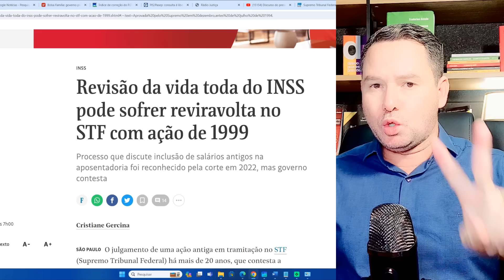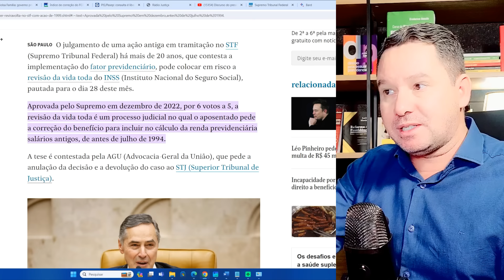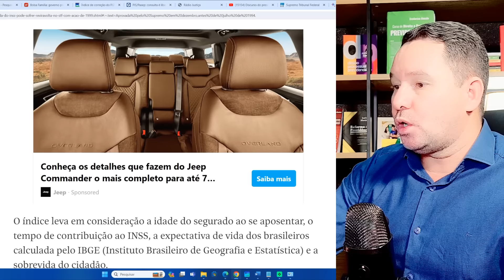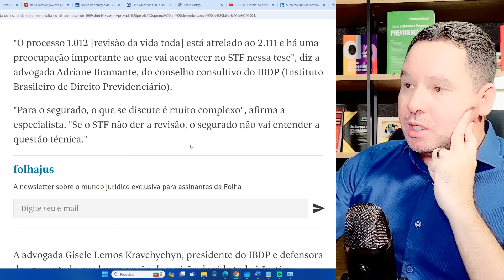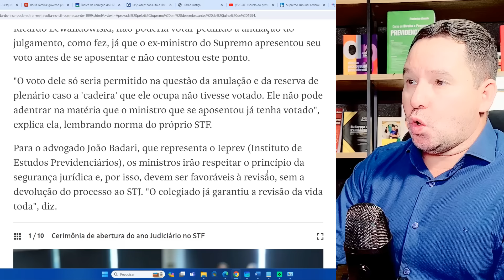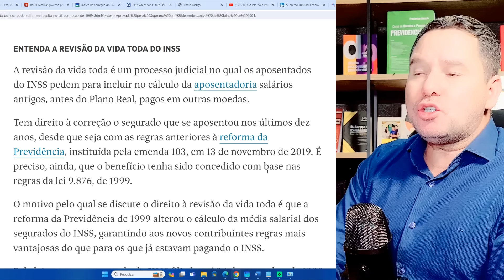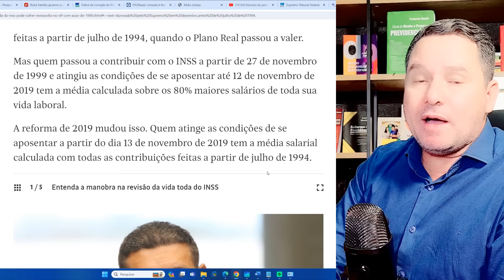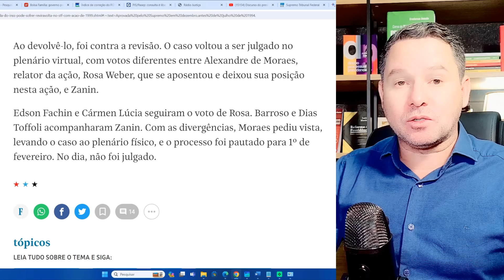INJUSTIÇA COM O IDOSO! REVISÃO DA VIDA TODA DO INSS PODE SOFRER REVIRAVOLTA NO STF COM AÇÃO DE 1999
INJUSTIÇA COM A PESSOA IDOSA!! REVISÃO DA VIDA TODA DO INSS PODE SOFRER REVIRAVOLTA NO STF COM AÇÃO DE 1999 / TEMA 1102 DO STF /
Revisão da Vida Toda do INSS: Uma Jornada em Busca de Justiça para Aposentados
A Revisão da Vida Toda do INSS emerge como um capítulo crucial na luta por justiça para aposentados e pensionistas. Essa tese jurídica, recentemente validada pelo Supremo Tribunal Federal (STF), abre caminho para a revisão dos benefícios, permitindo que os segurados incluam todas as suas contribuições previdenciárias no cálculo final.

Compreendendo a Tese:

A Revisão da Vida Toda propõe que o cálculo do valor dos benefícios do INSS leve em consideração todos os salários de contribuição do segurado ao longo de sua vida profissional, inclusive aqueles anteriores a julho de 1994. Antes da decisão do STF, o cálculo era limitado aos salários posteriores a essa data, o que gerava distorções e penalizava trabalhadores com longas carreiras.

Impacto Positivo para Segurados:

A validação da tese representa uma conquista histórica para milhões de aposentados e pensionistas. A inclusão de todas as contribuições no cálculo pode resultar em um aumento significativo do valor dos benefícios, especialmente para aqueles que:

Possuem altos salários de contribuição no início da carreira;
Contribuíram para o INSS por um longo período;
Se aposentaram com valores considerados baixos.
Etapas para Solicitar a Revisão:

Verificação do Direito:
Acessar o site do INSS e utilizar o sistema de consulta de revisão da vida toda.
Consultar um advogado especialista em direito previdenciário.
Documentos Necessários:
Cópia de documentos pessoais (RG, CPF, carteira de trabalho).
Carnês de contribuição previdenciária (se houver).
Extrato de CNIS (Cadastro Nacional de Informações Sociais).
Protocolo do Pedido:
Agendar atendimento presencial em uma agência do INSS.
Entregar os documentos e preencher o formulário de requerimento.
Recomendações e Considerações Finais:

A Revisão da Vida Toda do INSS é um direito legítimo que pode beneficiar milhares de pessoas. É importante buscar orientação profissional para verificar a viabilidade do pedido e auxiliar na preparação da documentação.

A luta por essa revisão representa um passo fundamental na busca por um sistema previdenciário mais justo e equânime. A inclusão de todas as contribuições no cálculo dos benefícios reconhece a importância da trajetória profissional de cada segurado e garante a eles uma aposentadoria digna e condizente com seus anos de trabalho.

ASSUNTOS RELACIONADOS COM O TEMA DO VÍDEO
Aposentadoria por idade;
expected - Assunto
Aposentadoria por invalidez
Polícias militares do Brasil - Forças armadas
Extrato - Conta bancária
Viúva - Assunto
Imposto de renda
Renda
Imposto
quando um aposentado morre, posso receber
quem ganha mais de um salário mínimo vai ter
aposentado precisa declarar imposto de renda
quem é aposentado pode trabalhar de carteira
tabela de empréstimo para aposentado
aposentado por invalidez pode trabalhar
aposentado paga imposto de renda
imposto de renda aposentado
Revisão da vida toda do INSS pode sofrer reviravolta no STF com ação de 1999
STF adia decisão crucial sobre Revisão da Vida Toda para aposentados do INSS
STF pode afetar INSS: Como saber se estou Incluso na Revisão da vida toda?
Revisão da vida toda do INSS pode sofrer mudanças no STF com ação de 1999
Revisão da Vida Toda corre risco de anulação no STF
Revisão da vida toda, 'uberização', revistas íntimas, casamentos de pessoas com mais de 70 anos: veja o que o STF vai decidir em fevereiro
Revisão da Vida Toda - PERIGO - Pautada Com As ADIs ...
Revisão da vida toda do INSS pode sofrer reviravolta no STF ...
URGENTE! REVISÃO DA VIDA TODA CORRE PERIGO ...